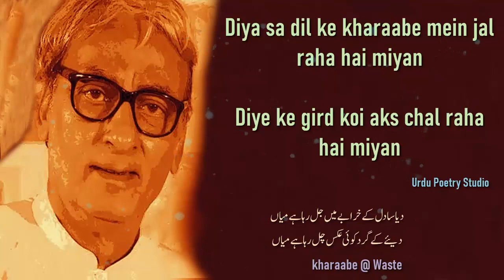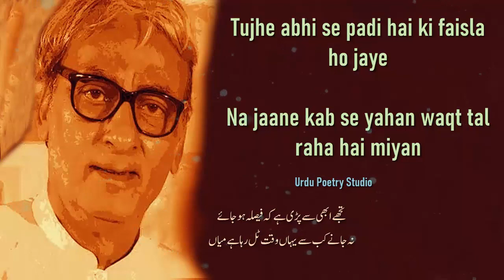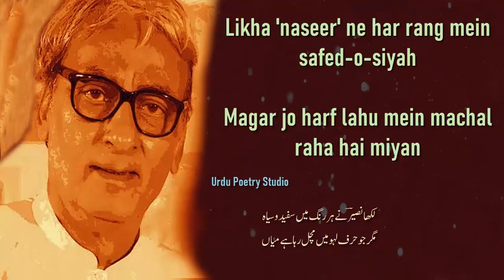Koi hamari bhi khatir badal raha hai miyan | Naeer Turabi Poetry | Best urdu ghazal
Diya sa dil ke kharaabe mein jal raha hai miyan
 Diye ke gird koi aks chal raha hai miyan

Ye ruh raqs-e-charaghan hai apne halqe mein
 Ye jism saaya hai aur saaya dhal raha miyan

Ye aankh parda hai ek gardish-e-tahayyur ka
Ye dil nahin hai bagula uchhal raha hai miyan

Kabhi kisi ka guzarna, kabhi thahar jaana
Mere sukut mein kya kya khalal raha hai miyan

Kisi ki rah mein aflaak zer-e-pa hote
Yahan to paanv se sahra nikal raha hai miyan

Likha 'naseer' ne har rang mein safed-o-siyah
 Magar jo harf lahu mein machal raha hai miyan

Naseer Turabi urdu ghazal